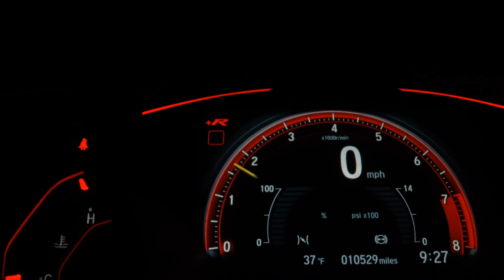YAMAHA XTZ 150 CROSSER Z - 2018 - São Bernardo do Campo/SP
Dados do Veículo
Veículo: YAMAHA / XTZ 150 CROSSER Z
Ano: 2018/2018
Combustível: FLEX
Portas: None
Câmbio: None
Cor: AZUL
KM: 52.000